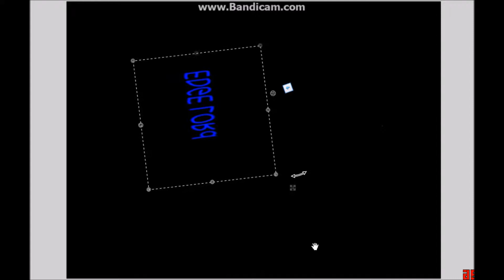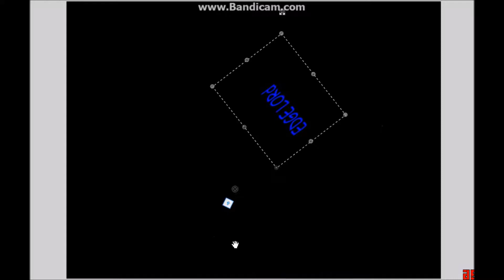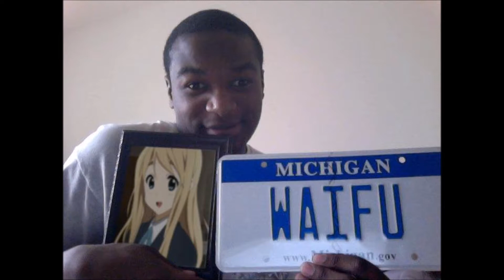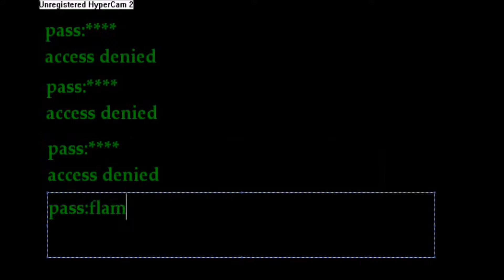the dog has escaped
help help help it is on the loose